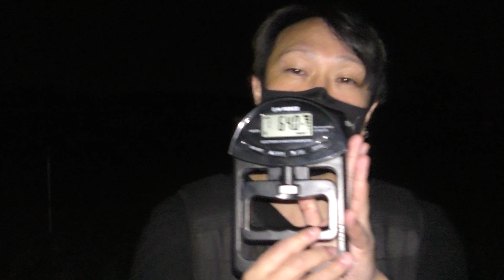【愛知県】気配と女性の声に追われる 旧陸軍第一技術研究所 伊良湖試験場跡【心霊×筋トレ】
まいどーも！

今回は愛知県の心霊スポット【旧陸軍第一技術研究所 伊良湖試験場跡】へ行ってきました

▼▼▼▼全国心霊マップから引用▼▼▼▼
田原市小中山町の畑の中に残る軍事遺構。施設の中で一番有名なのは通称「六階建」と呼ばれる気象塔兼展望塔で、この建物は昭和5年(1930)に建築され、砲弾の弾道や風向き、風速の測定を行っていたらしい。

この廃墟は軍関係の施設によくある兵隊の霊の噂はあまりなく、代わりに女性の霊が出ると言われている。なんでも、戦後すぐの時代にこの屋上から飛び降り自殺した女性がいて、その人の霊が出るそうだ。

夜中に六階建の前を通ると、窓際に立つ女性のシルエットが見える、階段付近で女性の霊を見たなどの話が聞かれる。

UCbc8rF_WxSwJXTk3WFETG2g